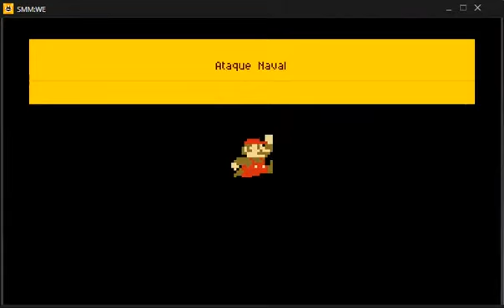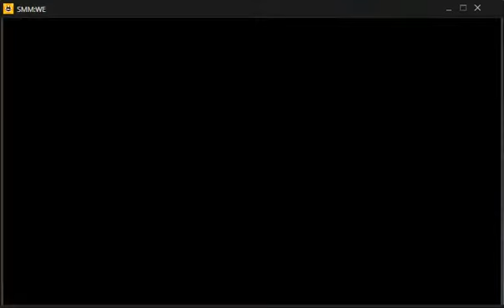Super Mario Maker World Engine + Pack de 3 Niveles